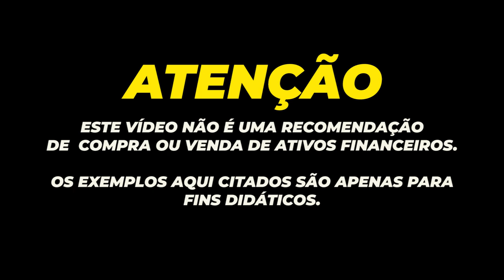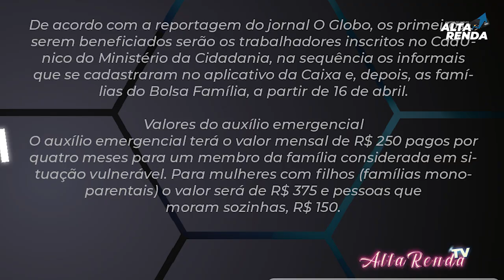💳AUXÍLIO EMERGENCIAL CONFIRMADO OS VALORES DE 250, 375, E 150 OS PAGAMENTOS PREVISTOS PARA ABRIL/21